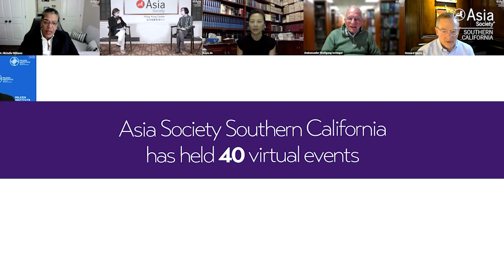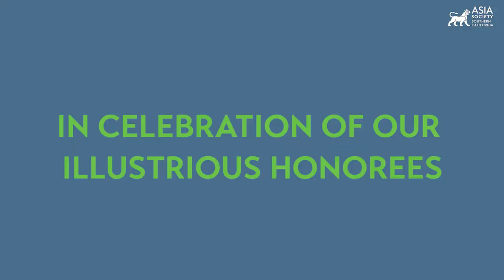Asia Society Southern California 2022 Annual Gala Teaser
May 10, 2022 — Asia Society Southern California (ASSC) returns to an in-person celebration for its 2022 Annual Gala to be held on May 22, 2022, Sunday, at 7 p.m. PT at the Skirball Cultural Center in Los Angeles. This year, ASSC is thrilled to honor the creative artists behind Apple TV+’s critically acclaimed series Pachinko as “Cultural Visionaries." Fellow honorees include Olympic gold medal-winning free skier Eileen Gu as “Global Ambassador,” Olympic gold medal-winning snowboarder Chloe Kim as “Sports Visionary,” President of BYD North America Stella Li as "Asian Women Empowered Visionary," and Chief Executive Officer of Suntory Holdings Takeshi Niinami as “Business Visionary.” (2 min., 2 sec.)